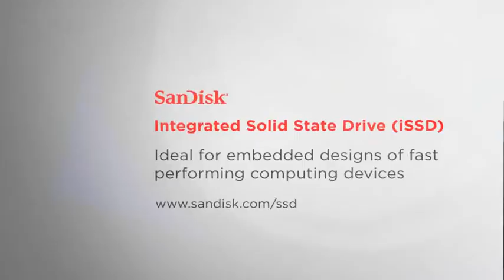San Disc Ant Promo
Promo movie of San Disc. Liran as a contractor for After Effects, Motion Graphics and Compositing.